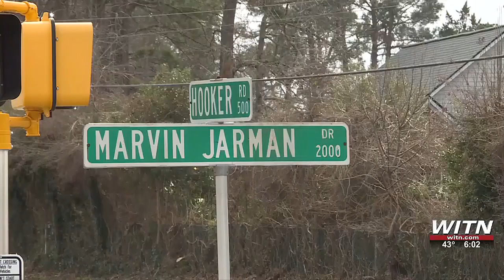Legendary Marvin Jarman of J.H. Rose Athletics dead at 77